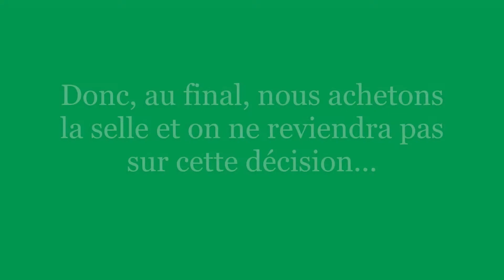Achat de la selle Explications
Pas besoin de description, tout est dans la vidéo !! 😁

Moi :
Je m'appelle Zoé, j'ai 13 ans et je fais de l'équitation depuis que j'ai 4 ans.
J'ai eu Edzano, mon cheval, quand j'avais 10 ans.
Avant, quand j'étais en club, je sortais en concours en P2 et P1 .
Maintenant les hauteurs de mes épreuves évoluent en fonction de mon cheval.

Mon cheval :
Edzano, il est né le 20 Juin 2014, je l'ai eu quand il avait 2 ans et demi. C'est moi qui l'ai formé, encadré par ma coach bien sûr !! 😁